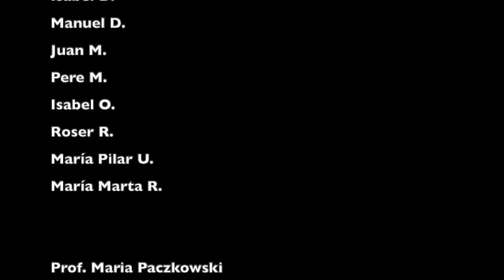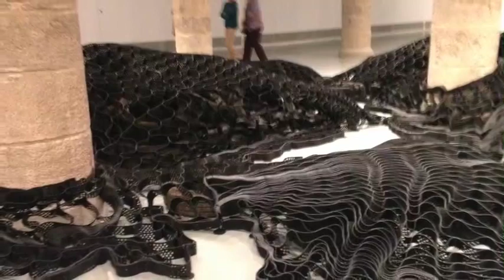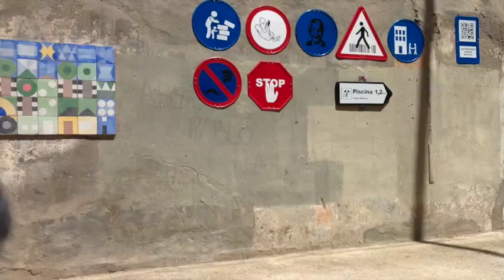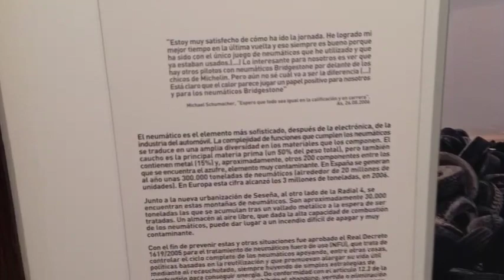Programa Universitari de Gent Gran - Facultat Pere Tarrés URL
El Programa Universitari de Gent Gran és una formació al voltant de les humanitats i l'acció social. Aquest curs 18-19 els alumnes han fet un munt de coses, entre elles, aquestes sortides relacionades amb la Història de l'Art. S'ho han passat d'allò més bé!
Si vols tenir més informació sobre aquesta formació universitària dirigida a la gent gran clica